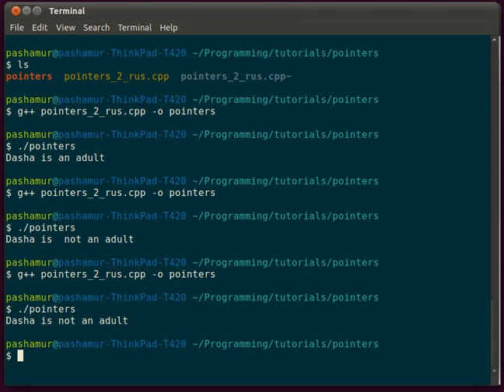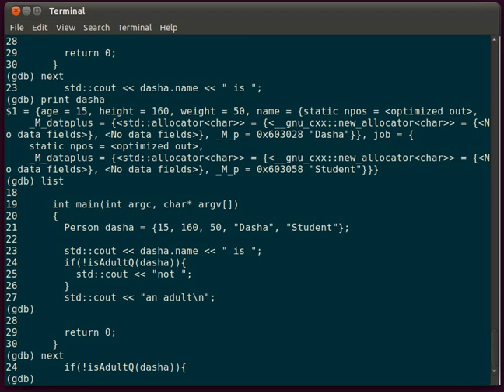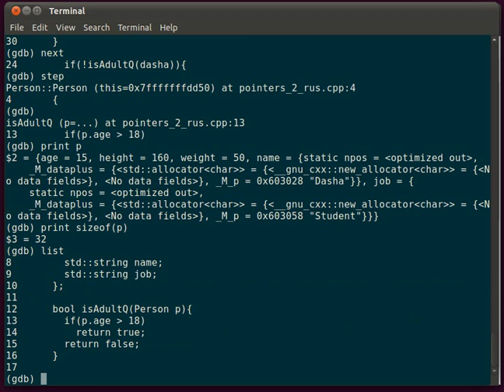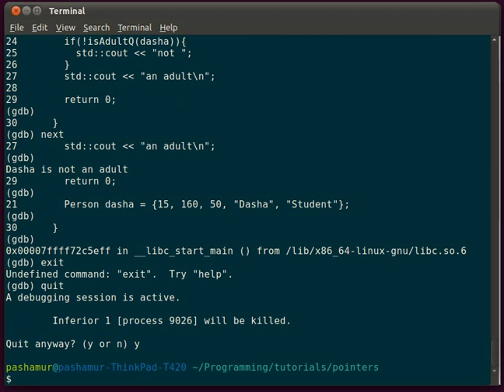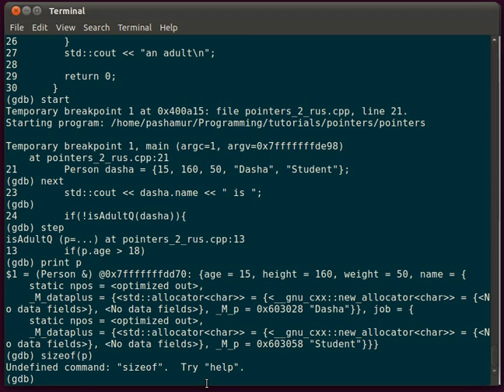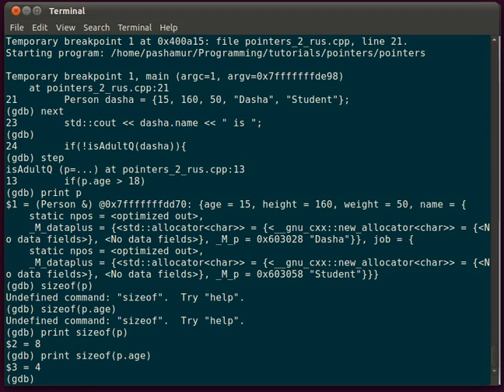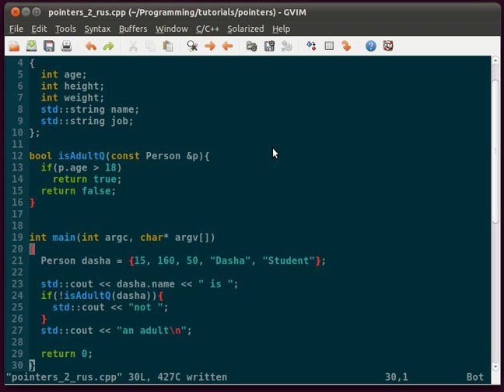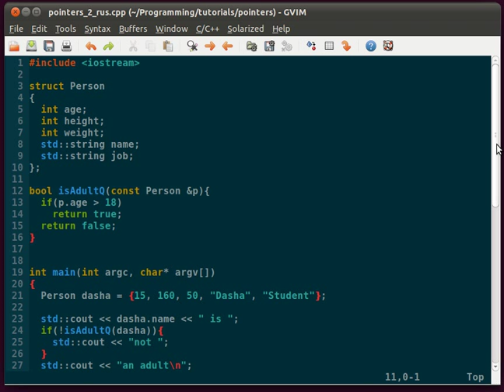Уроки С++ Урок 6-2, Ссылки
Разница между передачей обьекта по ссылке и передача самого обьекта